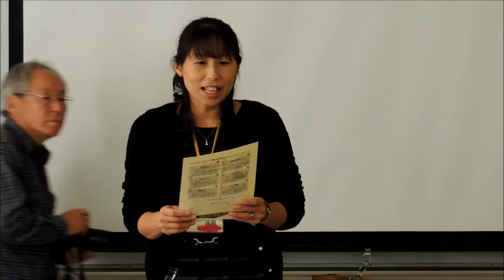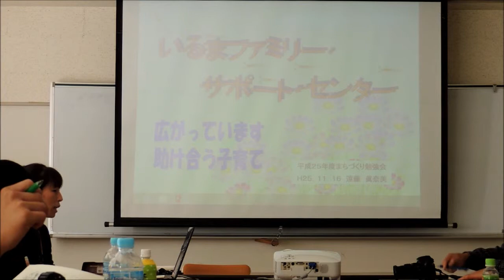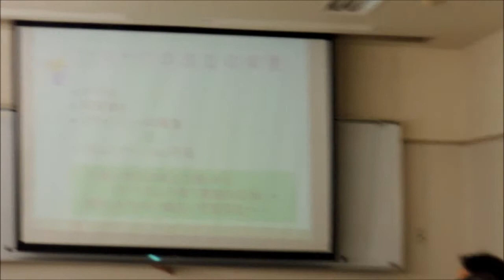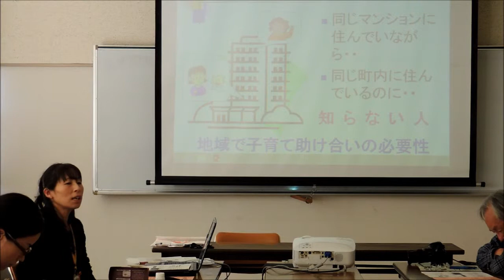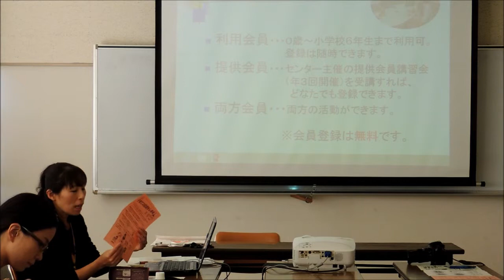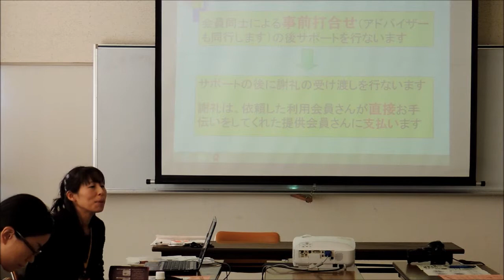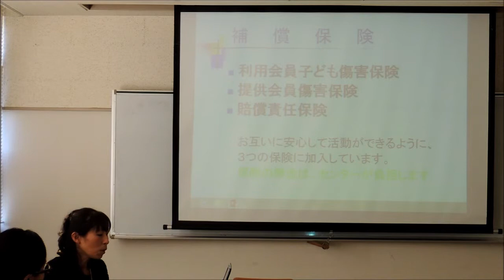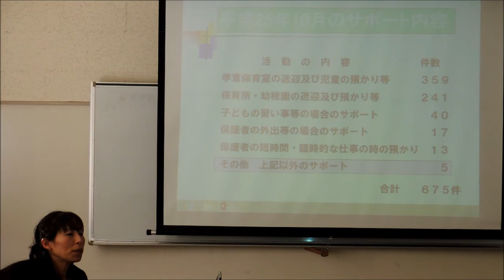平成25年度まちづくり勉強会・第2回「充実した日々を送る達人たちのここだけの話」・遠藤 眞奈美さん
平成25年度まちづくり勉強会・第2回
「充実した日々を送る達人たちのここだけの話」
遠藤 眞奈美さん
いるまファミリー・サポート・センター

市民活動センター
【企画】ＮＰＯ法人まちづくりサポートネット元気な入間